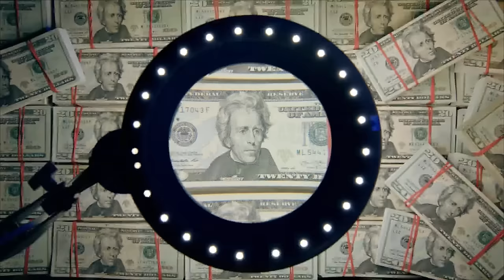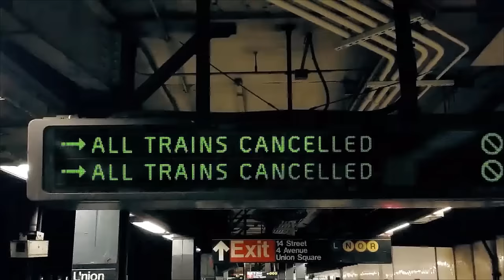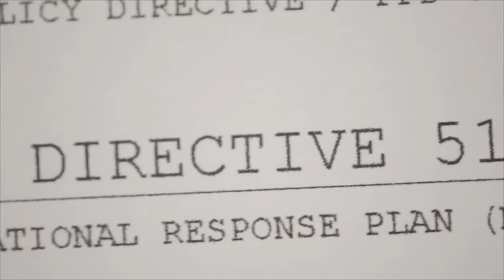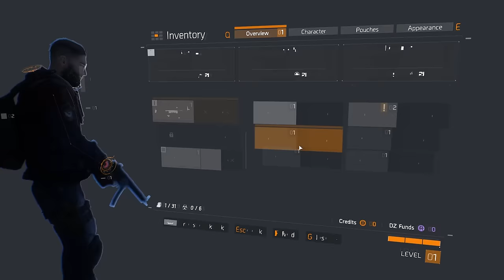Let's Roleplay Tom Clancy's: The Division | Episode 1 "Desperate Times"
This won't be a traditional Let's Play of The Division, this play through will be following the life of Aaron Swanson & I will be playing the game in character. That is right, this means internal dialogue, character development, decisions made by the character, not the player & all the good and grand things that come from playing the game this way.